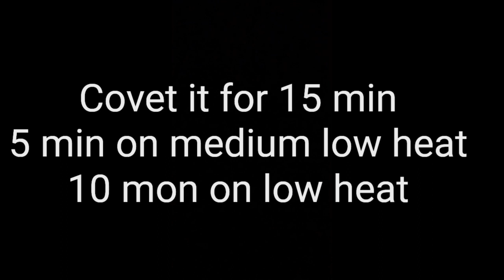Easy sahri for ramazan Balochi Tawa chicken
Presenting the Blochi tawa chicken with paratha
The easiest sahri for ramazan